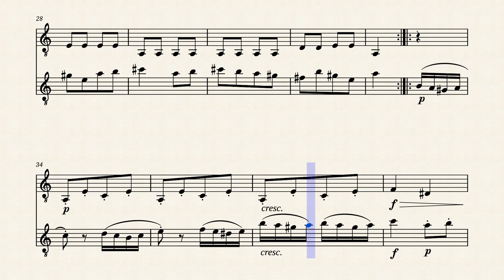Mozart Turkish March | Acoustic Guitar Sheet Music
The Turkish March, also known as Rondo Alla Turca, by Wolfgang Amadeus Mozart, is a popular and energetic piece of classical music. If you're looking for acoustic guitar trablature easy sheet music to play this iconic melody, here you find an easy intermediate piano sheet music.

Whether you're a beginner or an experienced musician, you'll be able to find a version of the Turkish March sheet music that suits your skill level:

So grab your instrument and start practicing this classic masterpiece today

Did you like Mozart Turkish March | Acoustic Guitar Sheet Music?
Give thumb up!